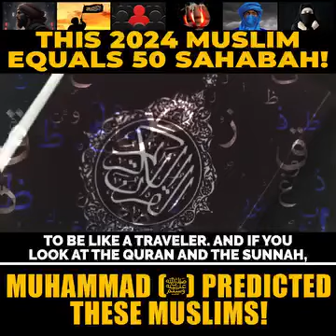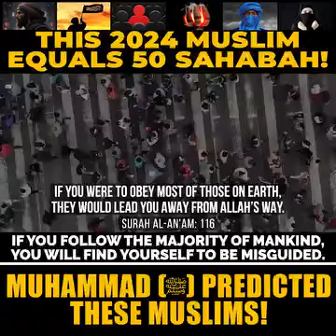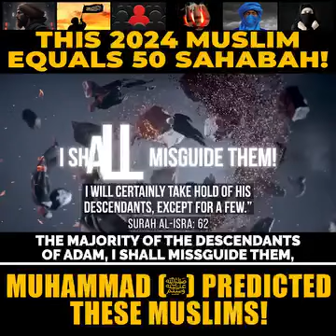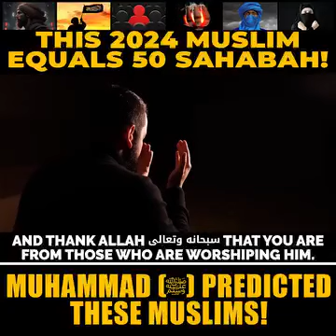3 October 2024